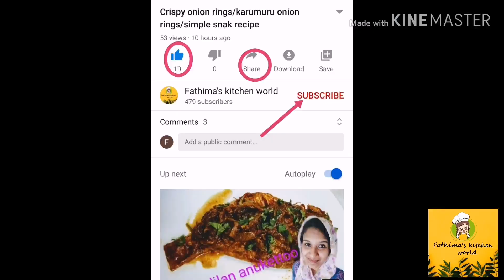Aviyal recipe /kerala special Aviyal recipe